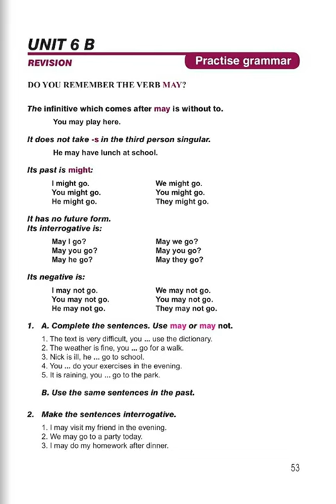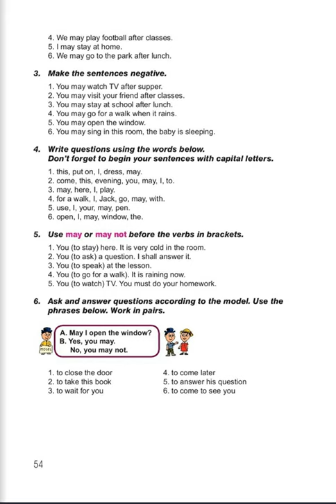Tnayin ashxatanq, English 5, Das 6B